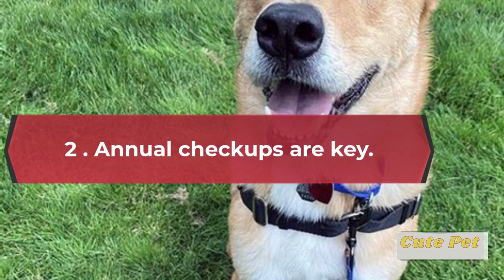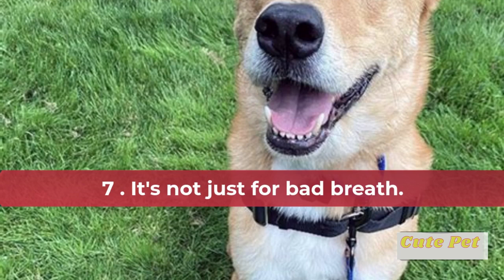How to Keep Your Dog Healthy and Live Longer - 10 Healthy Dog Tips to Help Your Dog Live Longer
Hey Everyone,
I'm going to show you How to Keep Your Dog Healthy and Live Longer ? In this video, I’ll show you 10 Healthy Dog Tips to Help Your Dog Live Longer. How to Make a Dog Live Longer ? Enjoy this video!

Do you love pets?
If You are a Dog and cat Lover Owner or pet Cat and Dog owner and Funny Dog and Cat Lover, then this is the Video for you. In this video, I’ll show you . Enjoy!

✅PET ALL THE DOGS ! T-SHIRT

COPYRIGHT ISSUES: If you see a clip that you own that you did not submit or give consent for use, we have likely received false permissions and would be happy to resolve this for you!